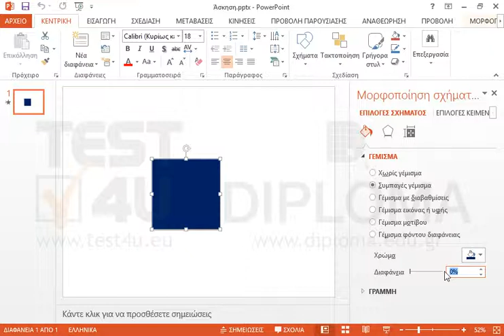Εφαρμόστε στο συμπαγές γέμισμα του σχήματος 15% διαφάνεια.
Σχετικά προϊόντα TEST4U:

77-422 Microsoft Office Specialist Powerpoint Core 2013 - Ελληνική έκδοση